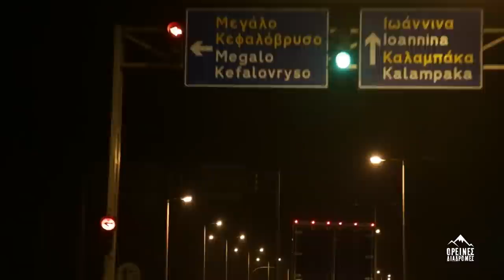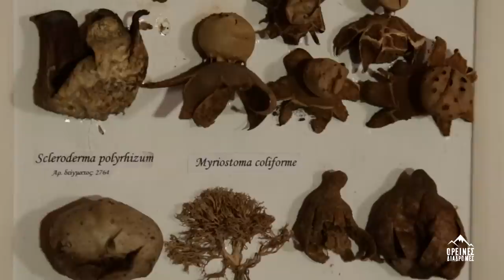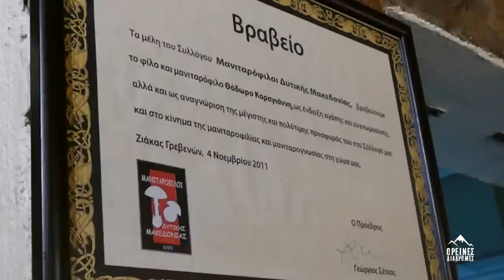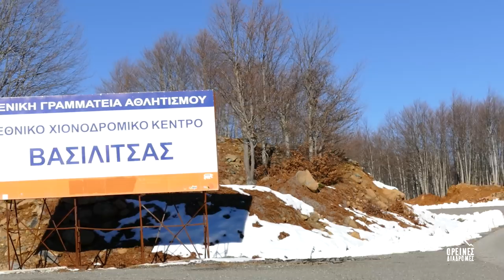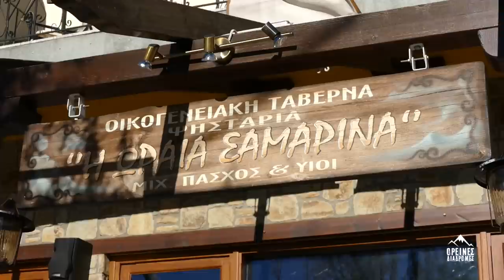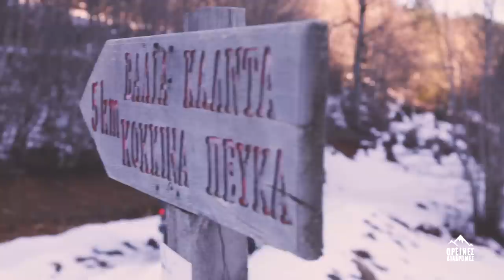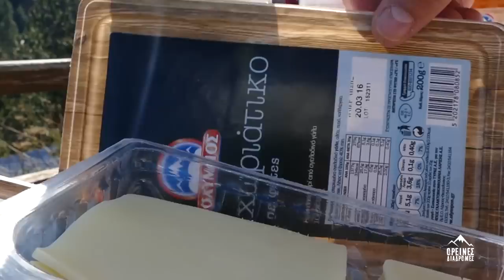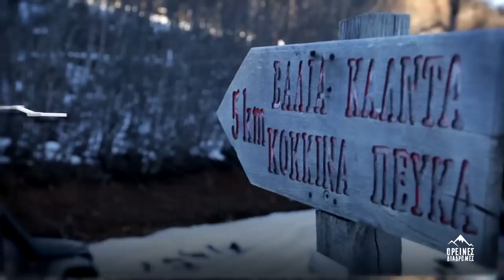ΟΡΕΙΝΕΣ ΔΙΑΔΡΟΜΕΣ ΟΛΥΜΠΟΣ | ΓΡΕΒΕΝΑ